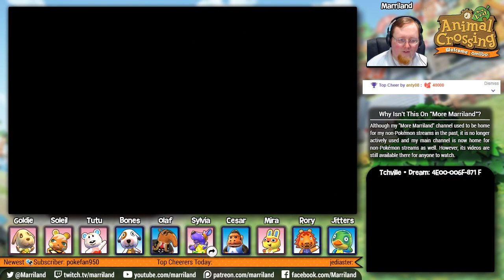Animal Crossing: New Leaf, Day 76: A Hybrid Theory! • August 19 • Welcome amiibo Update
Welcome to Marriland's Animal Crossing: New Leaf (Welcome amiibo) Adventures in Tchville! In this episode, I successfully cultivate my second set of Blue Roses and talk about how they were obtained, then I go to receive my prize from the Bug-Off tournament amidst some stiff competition!

DREAM ADDRESS: 4E00-006F-871F
FRIEND CODE: Sorry, it's reserved for Twitch subscribers only, as there's only room for 100 friends on the 3DS.

This is a STREAM ARCHIVE from my Twitch channel. Want to catch my Animal Crossing: New Leaf streams LIVE? I stream DAILY at various times!

Animal Crossing: New Leaf is, at the time of this video, the most recent main game in the Animal Crossing series, and with the Welcome amiibo update released in 2016, the game has never been more polished! The Animal Crossing series is a wacky life-simulation type thing, where you can buy a house, interact with animal villagers and do tasks for them, go fishing or bug catching, and play with friends online in multiplayer.

It's a game that's meant to be played on a daily basis for maybe an hour or two a day rather than one with a clear, finite goal, so while it may not be everyone's cup of tea, it is pretty relaxing! And that's why I'm streaming it over on my Twitch channel: to give you all something fun to watch, and maybe even play along with!

You may notice things on the layout:
• Twitch "cheers" and "bits" are things that users can do to help say thanks. These equate to real world moneys, so users that cheer with bits are super nice! Thanks cheerers for the bits! You'll notice the "Bit Boss" to keep track of these, and they're done in a king-of-the-hill style, so cheering may net you the top spot!
• Twitch "followers" are like YouTube "subscribers", where they get notified when I go live. However, TWITCH "subscribers" are different from YouTube ones: Twitch subs (subscribers) chip in an amount per month which gives them benefits in chat, and gives them the chance to visit my town as well as have me visit their town, but they also help support me with their subscriptions, so they're super cool people!

Lastly, while I do try my best to keep things PG, I have no control over what people in the chat say and may not be able to keep user-submitted content (posts, messages, usernames, etc.) PG. By watching this video, there is a chance you may see text that is not PG, and you will not hold me accountable for it. Apologies in advance should that happen.

Subscribing and liking this video if you enjoyed it is a big help and of course appreciated, but if you also want to follow Marriland outside of YouTube, here's my Twitter for you to follow: